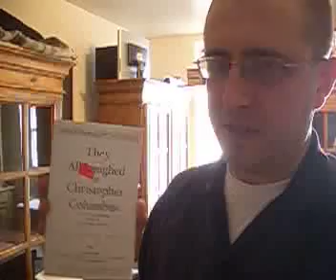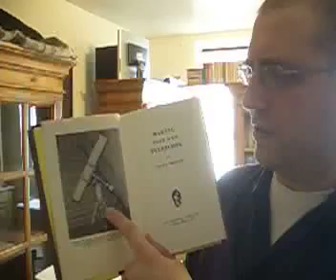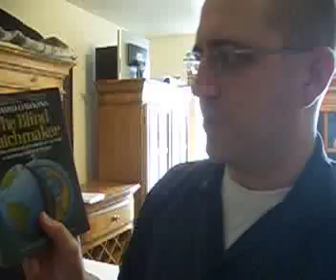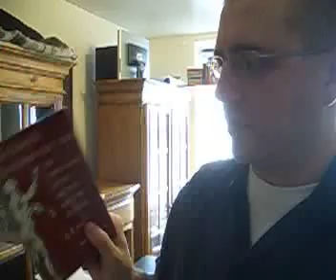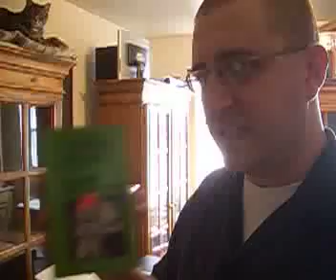My New Library, 11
Please help me establish a good educational alternative in NYC - contribute to my private academy at

Every $10 contribution results in a video upload.